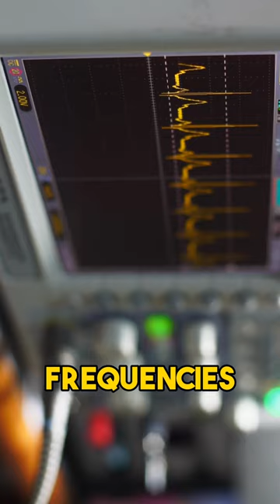Using Oscilloscopes for signal analysis & troubleshooting